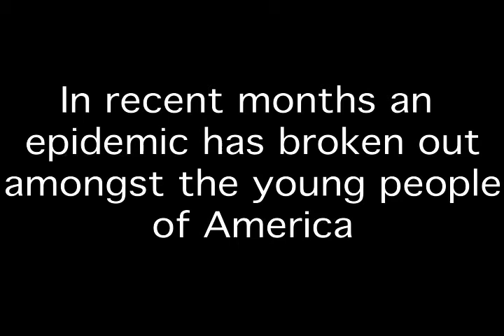Wii Face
My buddies getting their Wii on